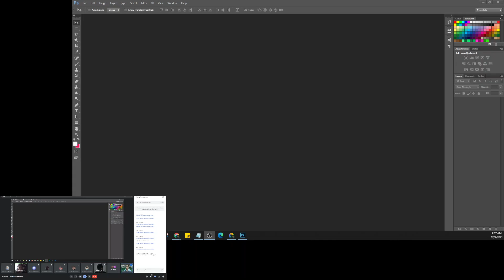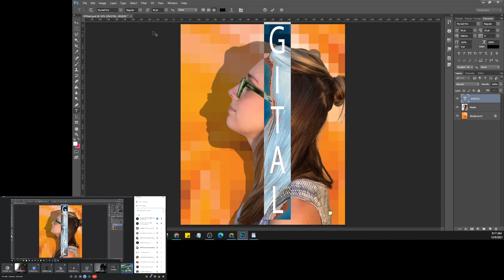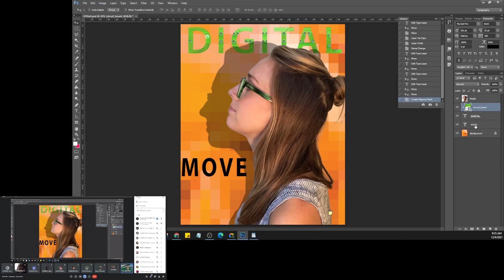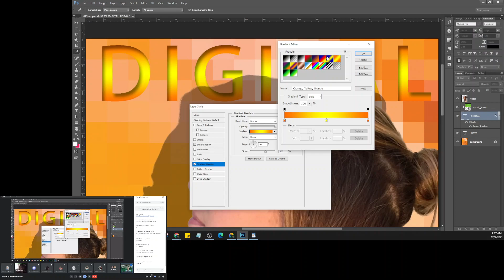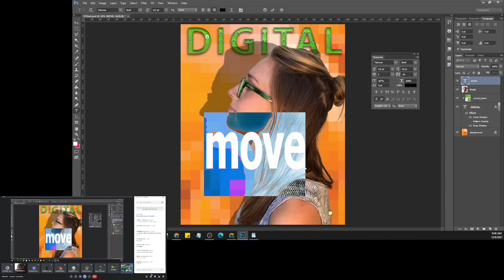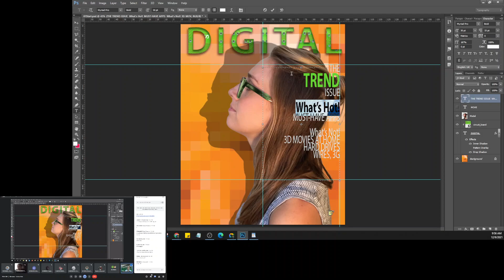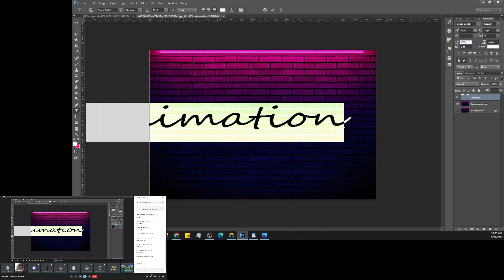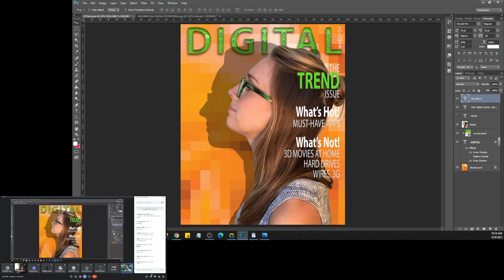Typographic Design - Romans Unedited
Class discussion with Romans